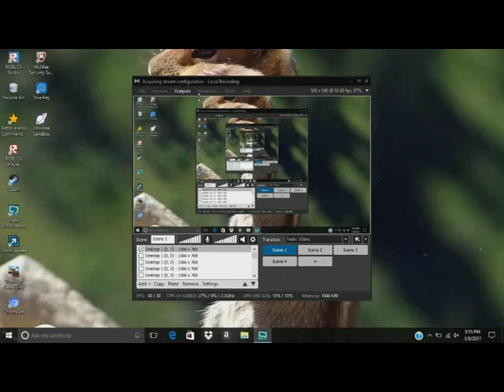XD Rabbit is the worst person ever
1st ytp